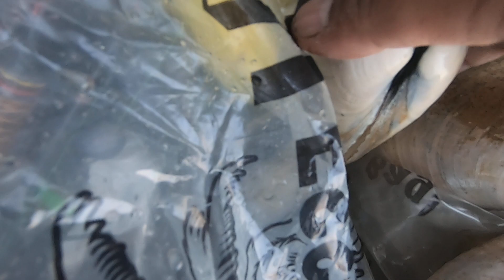Digging some Clam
For fish bait